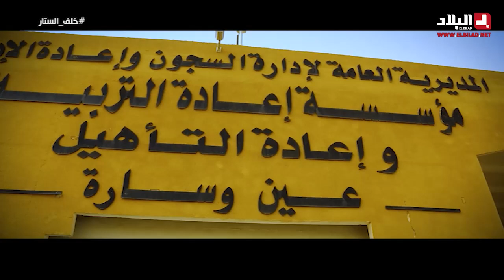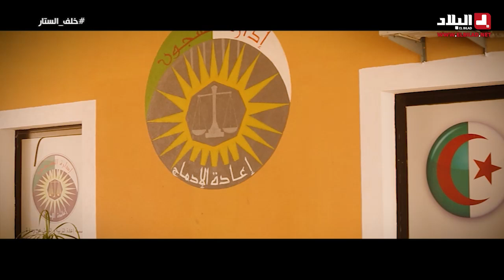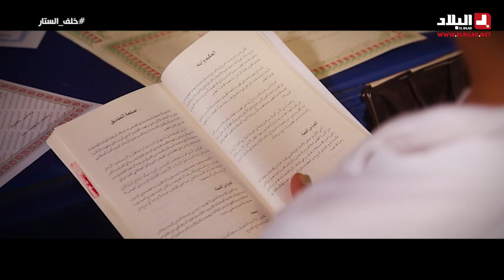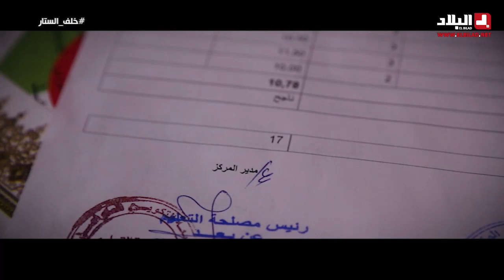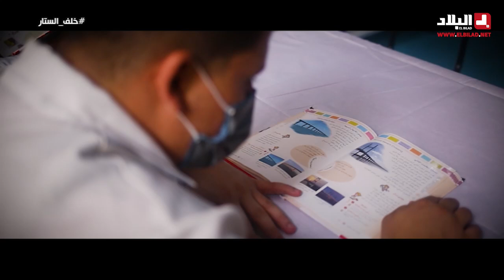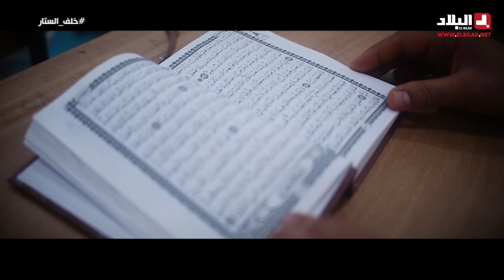رغم الذنب و الندم ....انطلاق و ابداع و حياة جديدة داخل السجون